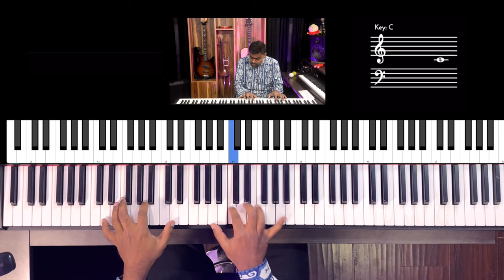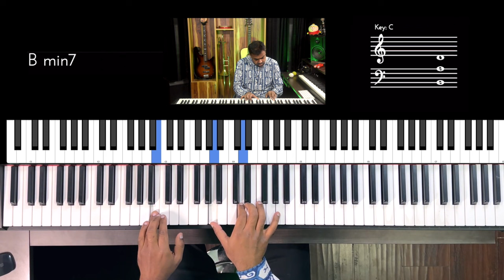Riff #2952 - Jason Zac